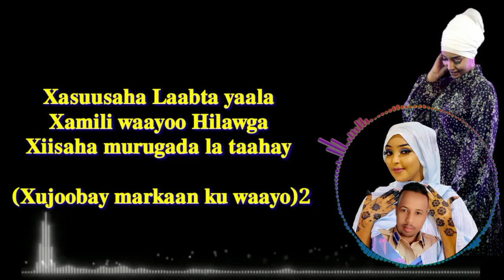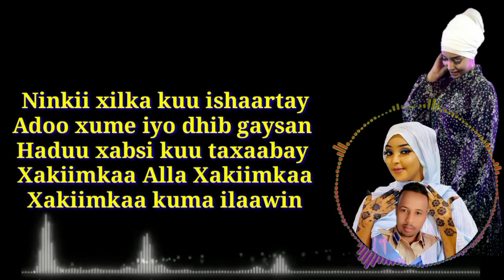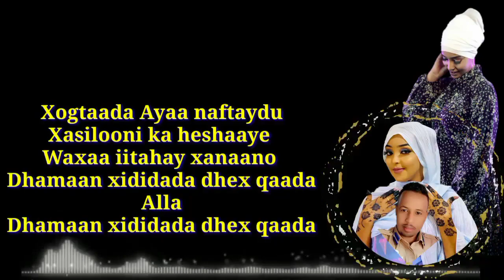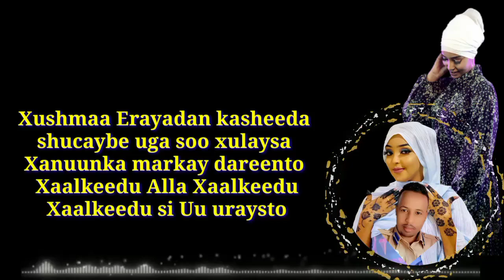NASTEXO DAYAX HEES CUSUB KUMA ILAWIN 2022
kuma ilawin
ERAYADA ABWAAN ABUKAR BILA BUUQ
LAXANKII AKRAM AK
WAA MAHSNID